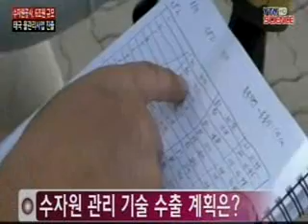수자원공사, 6조 원대 태국 물관리사업 진출 가시화